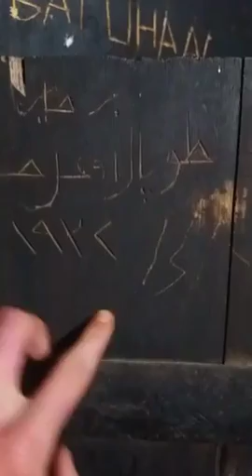Karadeniz candir Gerisi heycan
Ayder hiçbir zaman yayla olarak kullanılmamıştır, Ayder'i Halalılar dinlenme amaçlı kullanmışlardır. Halalılar, Hala Köyünden yaylalarına (Kavrun, Ceymakçur, Paákçur) göç ederken Ayder'de kaplıcada dinlenirler. Araştırmacı Metehan Mollamehmetoğlu Ayderin 1900'lü yıllarda bölge insanı'nın(Halalılar) bir dinlenme yeri olduğunu söyledi. Kaplıcanın geçmişi 1700'lü yılları bulunmaktadır.

Halalıların Ayder, Aşağı Ceymakçur,Yukarı Ceymakçur diye üç yaylası vardir. Mayıs ayında Ayder haziran ayinda aşağı Ceymakçur temmuz ayında Yukarı Ceymakçur yaylalarına göç edilir. Agustos ayında Aşağı Ceymakçura göçler indirilir göççüler Ayderde Hodoc'a (ot biçme şenlikleri ) inerler.Eylül ayında da göçler Aydere iner ekim ayinda da Hala köyüne göçerler Hallalılar yakin zamana kada Ayderi yayla olarak kulanırlardi.Turizmle beraber Ayder yaylası da turizm ve eğlence merkezi oldu.